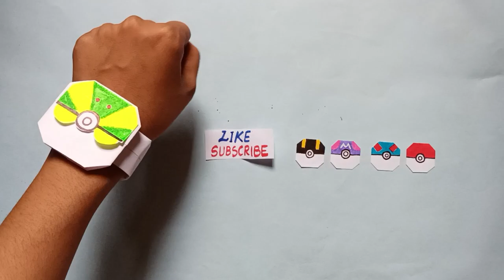Pokemon Bracelet Making | How to make Origami bracelet | Origami watch making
origami bracelet making | paper craft watch | paper craft bracelet |
origami bracelet
origami bracelet
origami bracelet easy
origami bracelet box
origami bracelet no glue
origami heart bracelet
origami paper bracelet easy
origami friendship bracelet
origami paper craft bracelet
origami pokemon bracelet
origami owl stretch bracelet